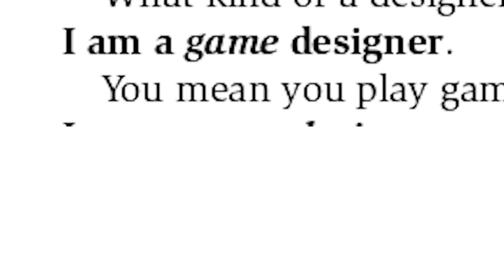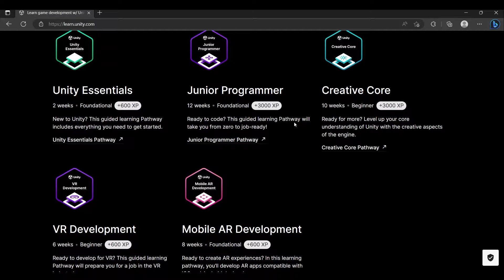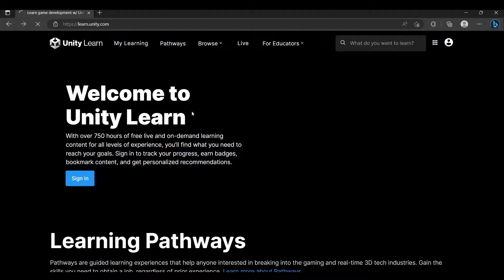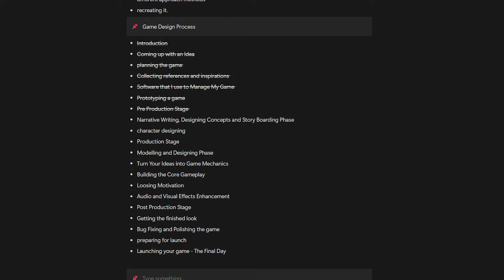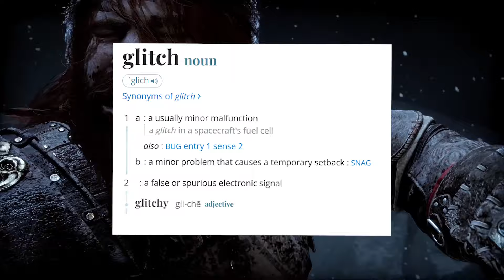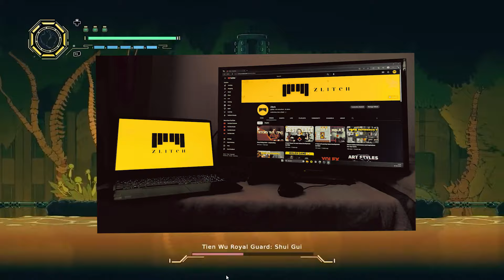my Indian parents hate games ?! - Game Dev (Q&A) + Announcement | தமிழ்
Hello broskies welcome back once again, in this video I answered all your questions... which you have asked!
this is the zlitch Q&A - 100th video special!

0:00 - I'm a Game Designer
2:43 - youtube questions
10:46 - insta questions
19:20 - solution
21:50 - announcement

Thank you ► Stay Dev'ed.